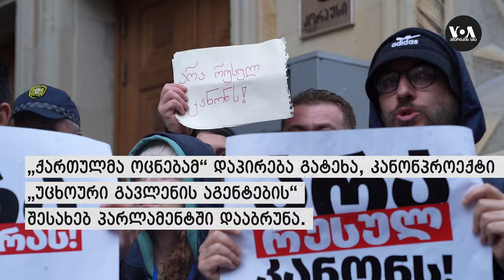9 აპრილს, მარში - კი, ევროპას! არა რუსულ კანონს!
„ქართულმა ოცნებამ“ რუსული კანონი ბიუროს სხდომაზე გაიტანა და დაარეგისტრირა.

1942 წელს დაარსების შემდეგ, „ამერიკის ხმის“ მისიას ახალი ამბების ობიექტური და ყოვლისმომცველი გაშუქება, ასევე  მაყურებლისა და მსმენელისთვის გადამოწმებული, ფაქტებზე დაფუძნებული და ზუსტი ინფორმაციის  მიწოდება  წარმოადგენს.  მეორე მსოფლიო ომის, ცივი ომისა  და ახლა უკვე თავისუფლებისთვის გლობალური ბრძოლის პირობებში, „ამერიკის ხმა“ თავისუფალი პრესის პრინციპების დაცვის ერთ-ერთი საუკეთესო მაგალითია.